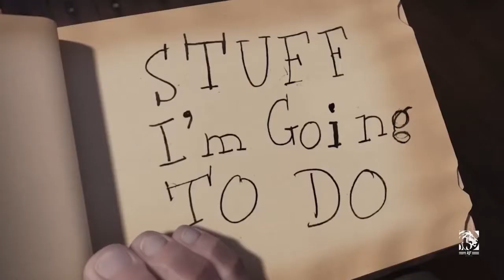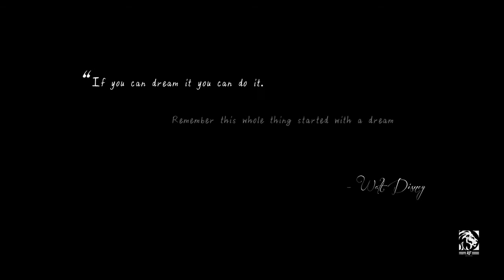iNspiration from the WORLD OF WALT DISNEY